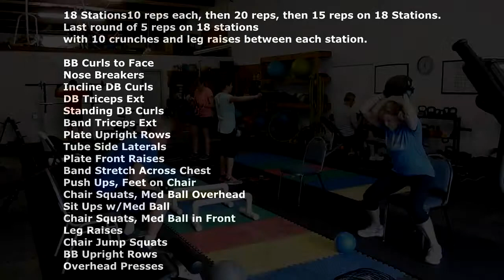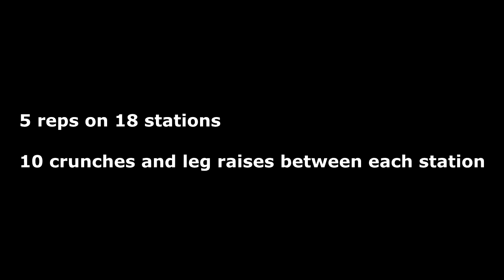JONESERCISE 4 8 2019: 18 Station Circuit Training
JONESERCISE workout for 4 8 2019.